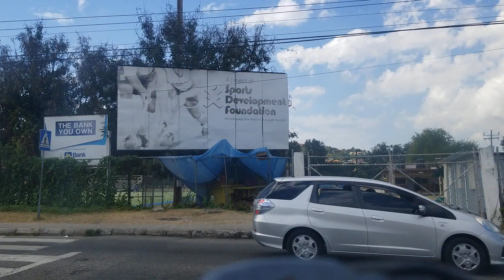Mona Road | Wellington Road | Old Hope Road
Driving on Mona Road in Kingston Jamaica. Driving on Wellington Road in Kingston Jamaica. Driving on Old Hope Road in Kingston Jamaica.